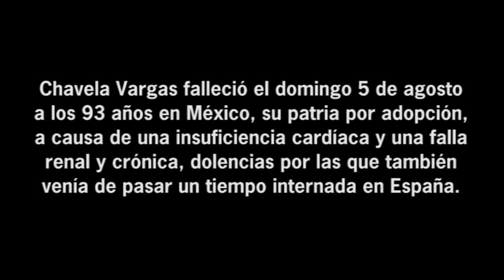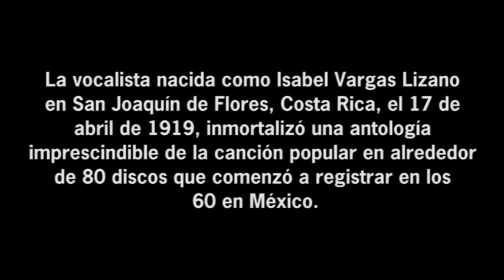Murió Chavela Vargas a los 93 años